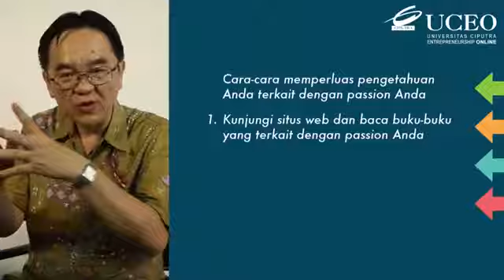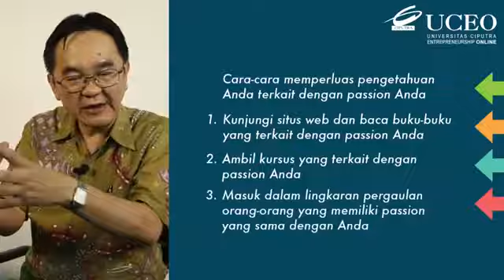BPU 5 Memperluas pengetahuan terkait dengan passion 1